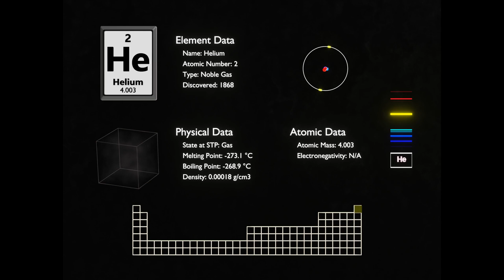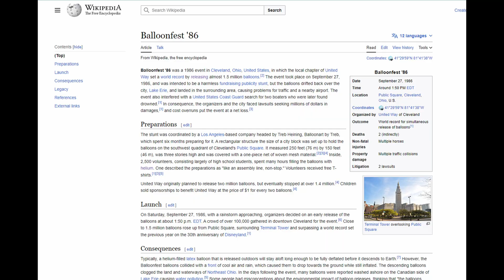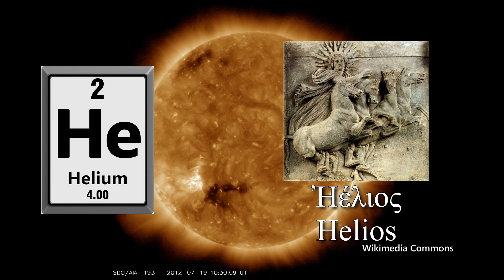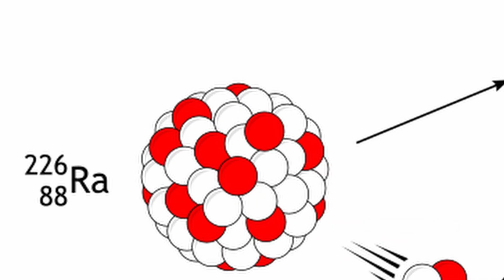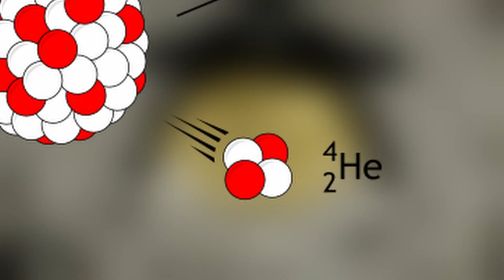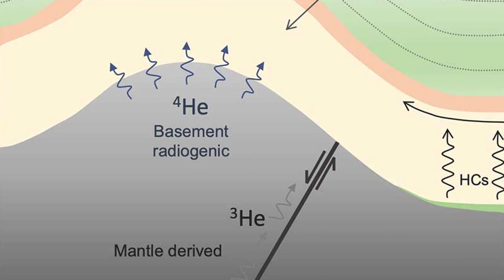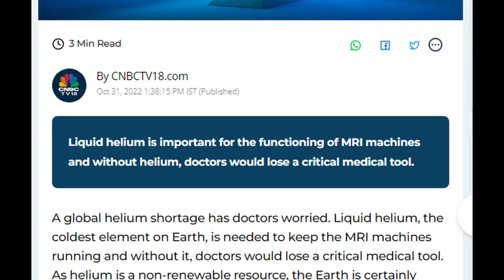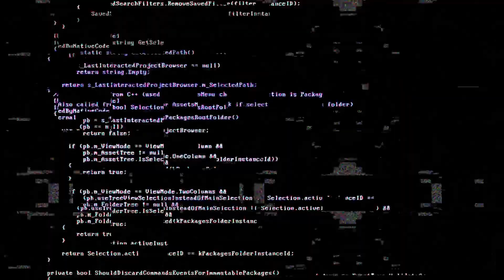Exploring the Elements: Helium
Helium! The light, inert element with a lot of surprises!

⚠️ Please note, experiments in this video are for demonstration purposes only! ⚠️

⚠️ Don't try them at home! ⚠️

More In depth explanations of the experiments and concepts shown in this video:

Element collecting (⚠️ Some elements and samples are dangerous, do research and collect at your own risk! ⚠️):